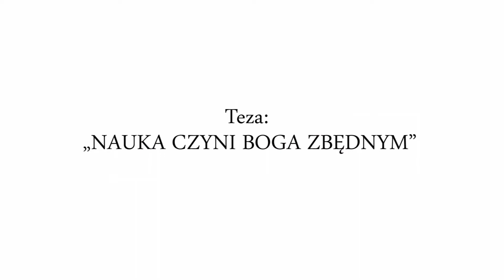Nauka czyni Boga zbednym 04 Justyna Melonowska